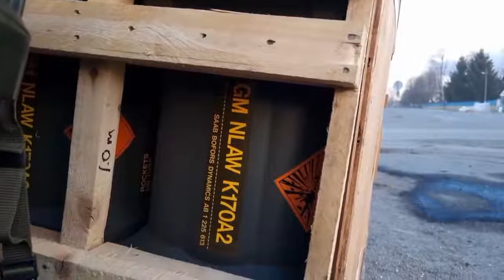One of the issues with Russia’s IO campaign isgoals of the invasion of Ukraine was about the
One of the issues with Russia’s IO campaign is that the stated goals of the invasion of Ukraine was about the Donbas so most coverage focused on that area. Now the Russian MoD is publishing videos of its forces in Kyiv Oblast